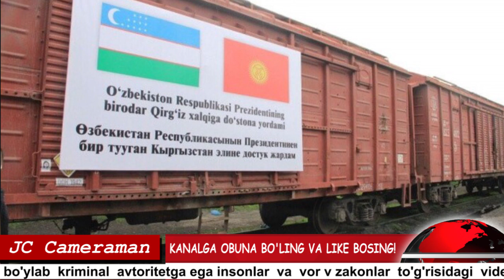ШАВКАТ МИРЗИЁЕВ ВАКЦИНА БЎЙИЧА ТОПШИРИҚ БЕРДИ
КАРАНТИН 15.08. ДАН ЮМШАТИЛАДИМИ?